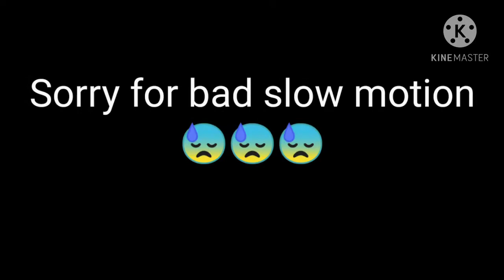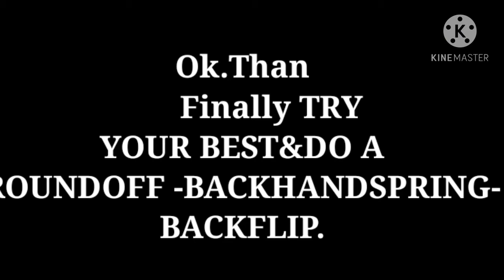Learn your first tumbling set|| roundoff backhandspring backflip🔥🔥🔥